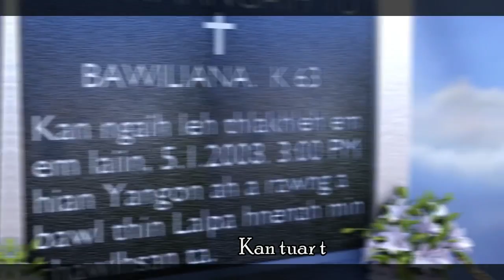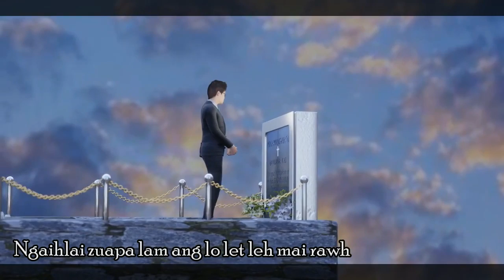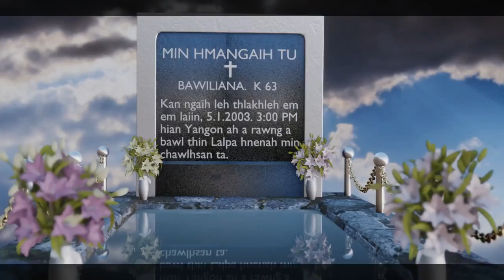William J Ruata (Ma) - Ngaihlai Zuapa (Animation Video)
Phuahtu: William J Ruata (Ma)
Tune: David Hriata
Video: Zo Animation Studio

Bawlliana (63)